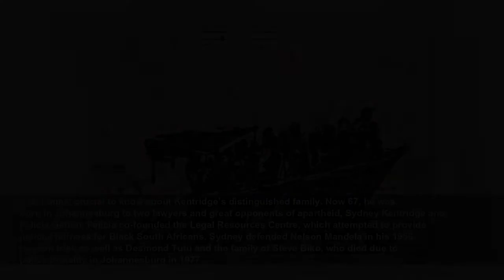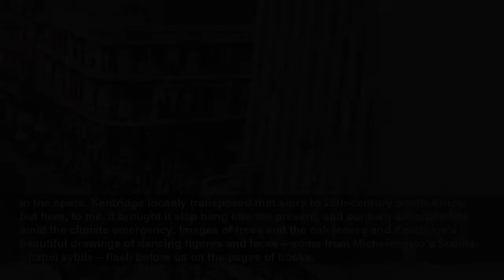William Kentridge at the Royal Academy review: testament to a genuinely unique vision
William Kentridge at the Royal Academy review: testament to a genuinely unique vision - 5/5 This show teems with imagery and ideas from the start...
Evening Standard
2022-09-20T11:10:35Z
As with all Kentridge shows, it teems with imagery and ideas from the start. Those 1980s charcoal drawings are arguably the simplest things here in that they’re made in a single medium, but they’re loaded with complexity in symbolism and mood. Prowling hyenas, for instance, evoke the brutality of apartheid’s enforcers. But it’s crucial to know that Kentridge’s art is as elusive as it is allusive: to find precise meanings here is not the point and would probably drive you mad. And Kentridge is a great absurdist; hence the hyena on roller-skates in one of the drawings.
It is, I think, crucial to know about Kentridge’s distinguished family. Now 67, he was born in Johannesburg to two lawyers and great opponents of apartheid, Sydney Kentridge and Felicia Geffen. Felicia co-founded the Legal Resources Centre, which attempted to provide judicial fairness for Black South Africans. Sydney defended Nelson Mandela in his 1956 treason trial, as well as Desmond Tutu and the family of Steve Biko, who died due to police brutality in Johannesburg in 1977.
By all accounts William, who studied political science and African studies as well as art, was well suited to lawyerly debate, and was a committed student activist in the 1970s. But ultimately he chose instead to interrogate ideas through art. He’s one of the most erudite of all contemporary artists. One feels him taking on ideas from politics, philosophy, literature and, of course, art—some overtly referenced, others glimpsed or overheard—and toying with them, figuring out where they sit in his world and how he can respond to them.
In his breakthrough works, short animated films that Kentridge calls Drawings for Projection, you see this discursive process at work. Five of the 11 films in this series are here, from the first, made in 1989, to the most recent, from 2020. Based in Johannesburg, and freighted with evocations of South Africa’s past and present, they have a loose connecting narrative relating to a property tycoon called Soho Eckstein, but are shot-through with autobiography in the form of Soho’s alter-ego Felix Teitelbaum, who physically resembles Kentridge.
Accompanied by stirring music and sound, they’re mesmerising. Kentridge begins with a charcoal drawing and then painstaking adds to and removes from it, capturing each change on a frame of film. In the process, imagery bursts into view, fades to a ghostly trace, and often reappears. Marvellous things happen through this process: waves on a beach in Tide Table (2003) repeatedly wipe the paper clean; as Kentridge fills his image with the black charcoal in City Deep (2020), it becomes a tunnel in a mine; in the same film, the Johannesburg Art Gallery, which Kentridge pictures Felix/himself walking around, looking at the art, falls apart and dissolves into charcoal smudge. Making and meaning are one.
We’re always conscious of Kentridge’s hand, his presence. To accompany another early film, Ubu Tells the Truth (1997), he has drawn imagery from it, including symbols that recur in his work like a loudhailer, a film camera and a rhino, directly on the walls surrounding the projection. There are a couple of his Drawing Lessons, too: short videos where Kentridge appears in dialogue with himself as he works and thinks, questioning what it is to be an artist, acknowledging the absurdity of the creative act.
But the work needs this sense of Kentridge’s physical involvement: a series of beautiful tapestries, the most recent works in the show, are admirable feats of craft, and striking in their imagery, but curiously lacking in the energy and dynamism of everything else here, including one of the collages on which the tapestries are based.
Given the intensity of Kentridge’s practice, the exhibition is necessarily well paced. None of the films is too long – the lengthiest, at 22 minutes, is Black Box/Chambre Noire, a moving mechanised miniature theatre puppet show and video piece exploring the Namibian genocide of the early 20th century. Installations in darkened spaces are broken up with light rooms filled with drawings, sketches and sculptures.
Kentridge has become increasingly ambitious with his works on paper in recent years. Vast flowers are painted in ink on sheets torn from encyclopaedias and dictionaries, evocative of both Chinese painting and of Edouart Manet’s floral still lifes – Kentridge paints a photo of Manet beneath one of the vases. A series of trees in Indian ink, again towering in scale, are even closer to Asian techniques, m